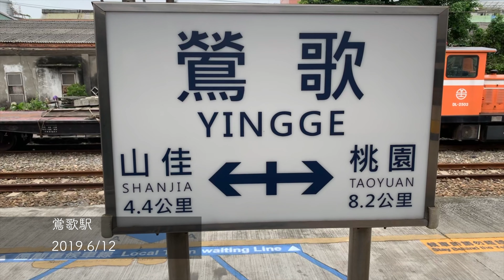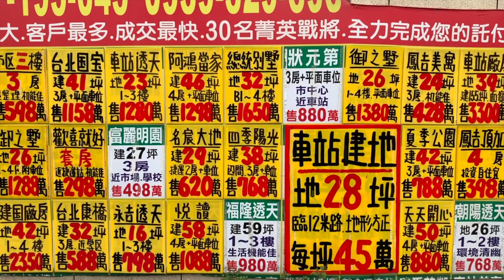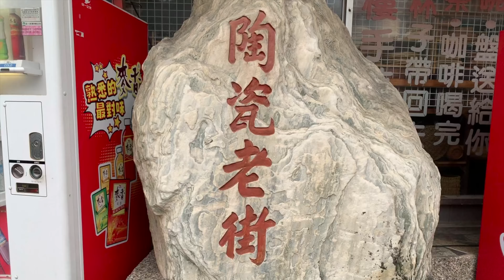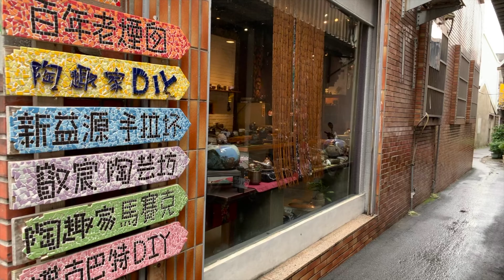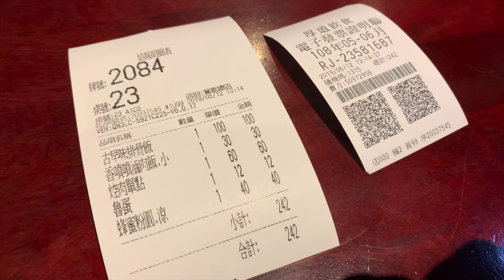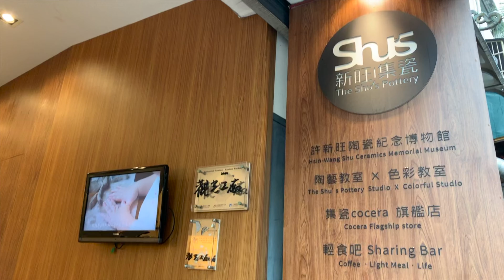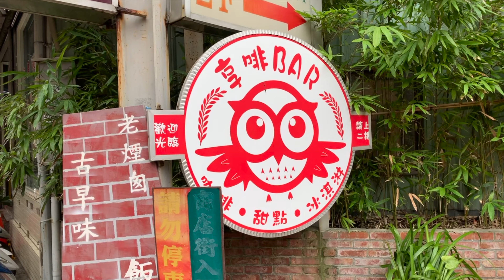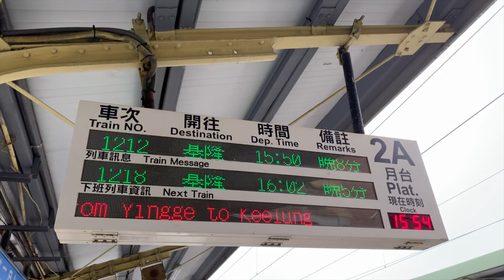(12)［旅ログ］KEN3TVのアジア文具雑貨の旅 in 台湾・茶器や陶器の街「鴬歌」を散策・陶瓷老街・厚道飲食店旗艦店・STARBUCKS星巴克 僕と台湾 ［20190612 ep.12］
［KEN3TV・旅ログ］
僕と台湾 というタイトルで文具系のイベントに出展
することになった。2019年の旅を思い出しながら、
今旅に行けない思いを込めながらしばらく作ろうと思う。
今回は旅の途中でネタ切れってわけではないけど
旅4日目は茶器に興味があり訪れてみた

この映像では2016年から3年ぶりの台湾旅行を描く！
僕は何故3年も行ってなかったのか？
旅の記録を見ると資金の問題も大きいけど
［20220625］
【お知らせ】
久しぶりにKEN3TVイベント出展しました。

文具王にインタビューされました。6分くらいに登場してます

2022年7月3日(日) 開場：10:00、開催：11:00～18:00

2019.撮影@iPhone XS,DJI Osmo Pocket,GoPro HERO7
【東京×2016 再生リスト】